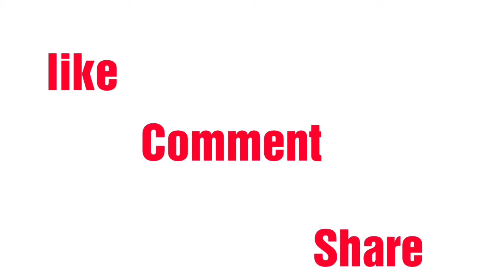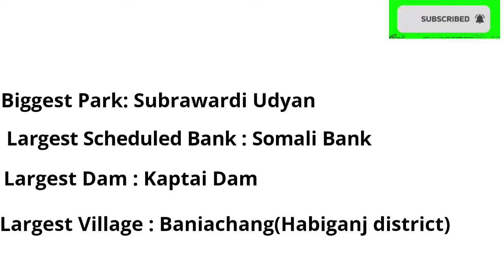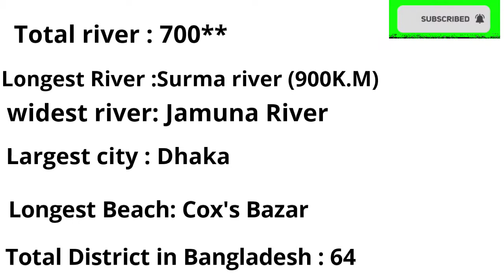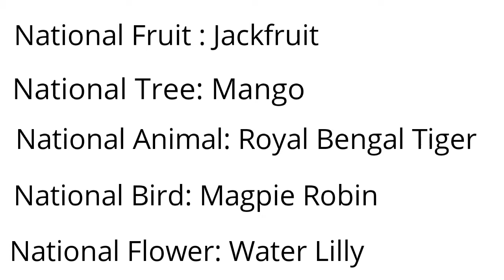Neighbouring Country G.K !! Let's Learn !! Bangladesh !! Static G.K Series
ଆମ ଦେଶର ସାଧାରଣ ଜ୍ଞାନ ଜାଣିବା ସଙ୍ଗେ ସଙ୍ଗେ ଆମ ପଡୋଶୀ ଦେଶର ସାଧାରଣ ଜ୍ଞାନ ଜାଣିବା ଏହି ନୂଆ ଭିଡିଓ ମାଧ୍ୟମରେ | ଆଶା କରୁଛି ଏହି ଭିଡିଓଟି ଆପଣ ମାନଙ୍କୁ ଭଲ ଲାଗିବ ★★Jai Hind Jai Bharat